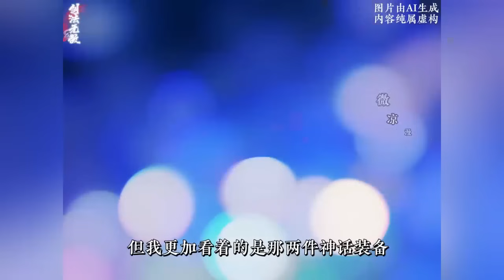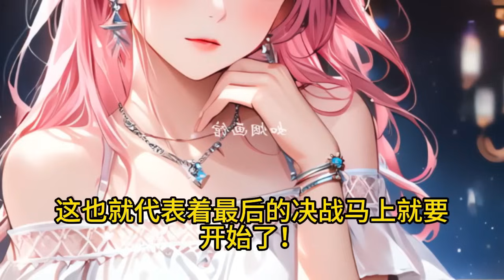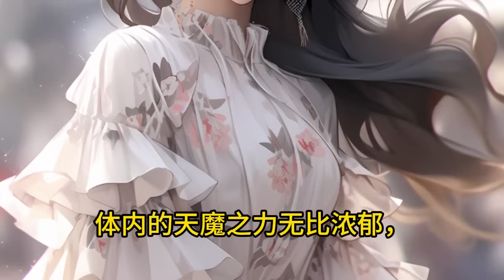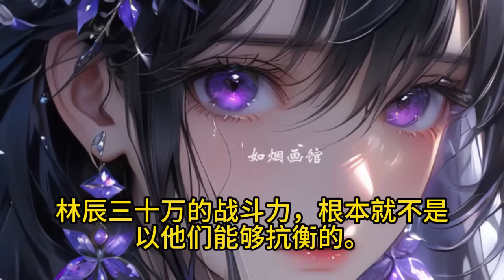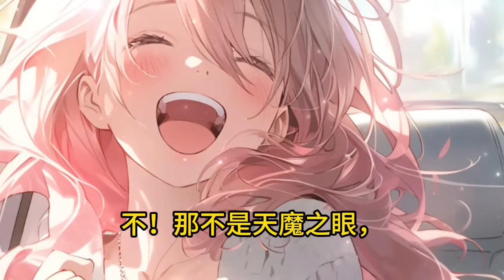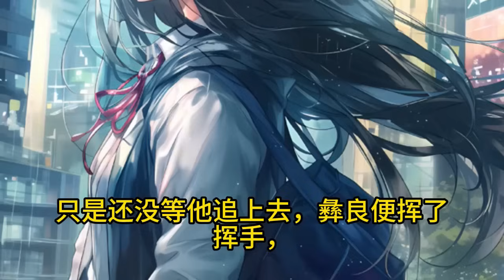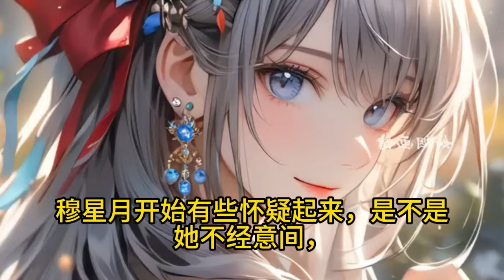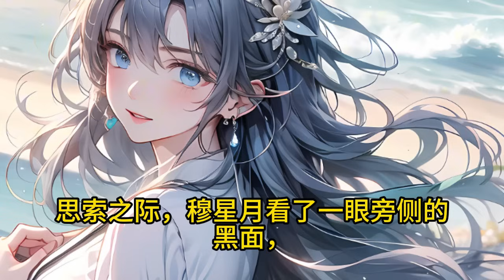完結《全民：說好了轉職，你卻偷偷修仙》1-436 林辰穿越到全民職業的世界，這裏每個人都會有自己的職業屬性技能！ 而林辰卻覺醒了最差的職業劍士！沒想到卻意外覺醒天賦劍仙！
林辰穿越到全民職業的世界，這裏每個人都會有自己的職業屬性技能！ 而林辰卻覺醒了最差的職業劍士！沒想到卻意外覺醒天賦劍仙！ 【激活劍仙隱藏職業，並觸發被動無盡劍意，劍術基礎輕靈劍蛻變為——十方劍意！】 【因激活劍仙隱藏職業，觸發被動無盡劍意，入門劍法橫掃蛻變為——萬劍歸宗！】 【因激活劍仙隱藏職業，觸發被動無盡劍意，入門劍法重劍蛻變為——禦劍術！】